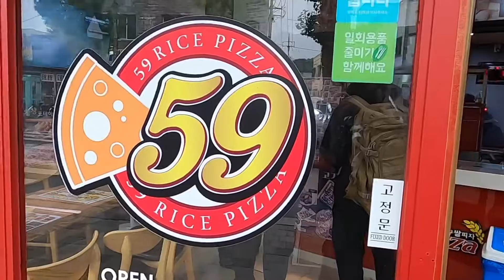Trying Korean styled pizza! 59 Rice Pizza in the ville of Camp Casey!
Trying new foods is what traveling is about! Having fries, bacon, corn and cabbage on a pizza is always nice to try!

If you’re in the camp Casey area 10/10 would recommend trying “59 Rice Pizza” 🍕